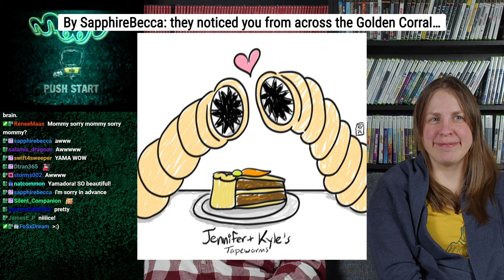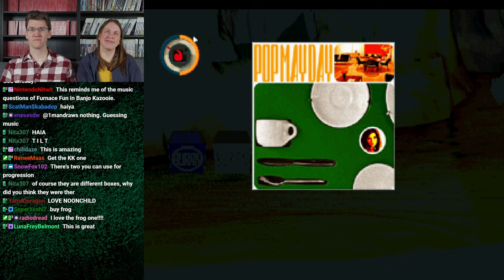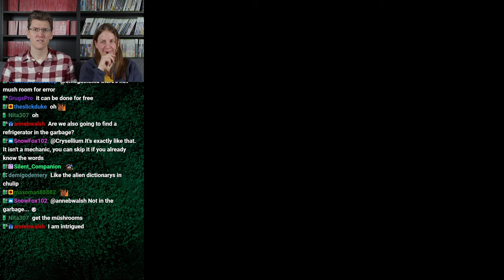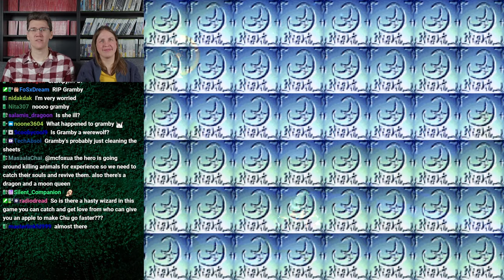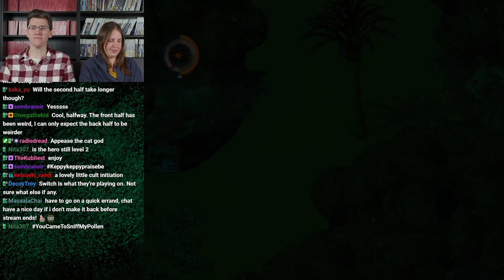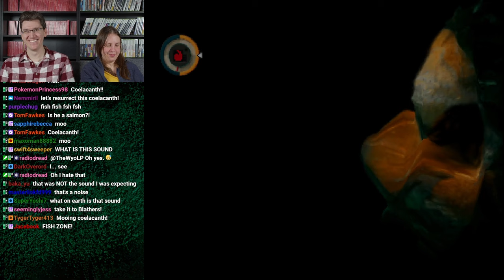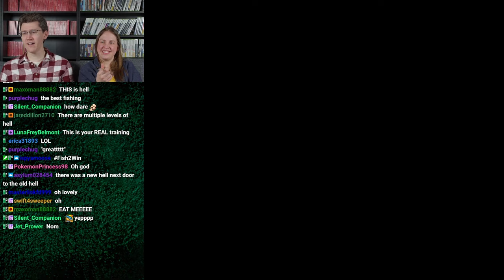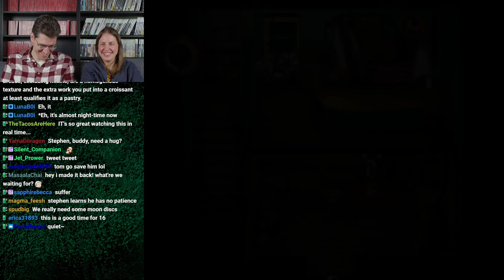Moon: Remix RPG Adventure #3 | VOD 1.23.24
Game: Moon: Remix RPG Adventure | Nintendo Switch
Original Air Date: January 23rd, 2024

CHAPTERS
0:00 - Intro and Early Alerts
12:36 - Session 1
39:21 - Break 1
46:14 - Session 2
1:14:44 - Break 2
1:23:17 - Session 3
1:55:03 - Break 3
1:59:09 - Session 4
2:43:12 - Final Alerts and Outro